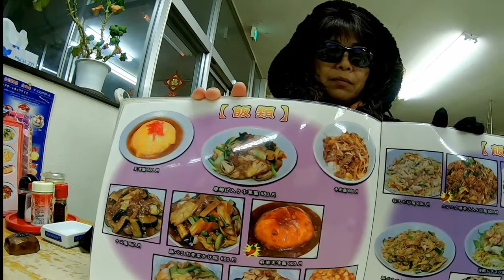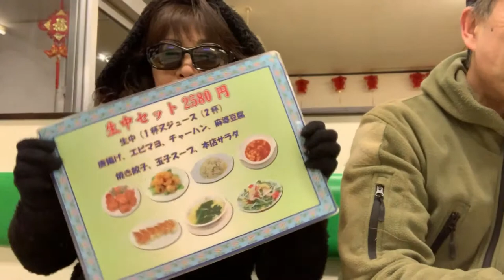【台湾料理】食の味🍜台湾人？がつくってる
この動画は台湾料理🍳食の味を紹介しています。

関連動画
役満級大ラーメンを豚増し倍プッシュですする 群馬 男気らーめんアカギ